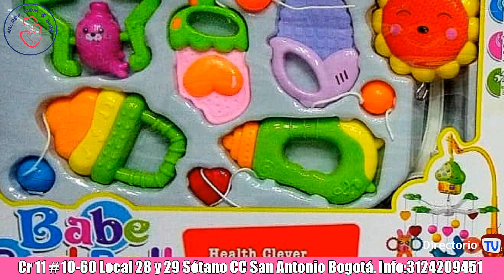ARCRON MOM BABY EN BOGOTÁ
Necesitas coches, corrales, jugueteria, artículos y todo lo que tu bebé necesita?
Con gusto los atendemos en Bogotá Cra 11 #10-60 Locales 28 y 29 del CC SAN ANTONIO en San Victorino. Con VENTAS X MAYOR Y DETAL. Surtimos su negocio a nivel nacional.
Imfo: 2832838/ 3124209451